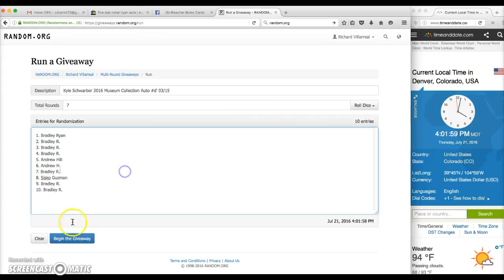Kyle Schwarber 2016 Museum Auto